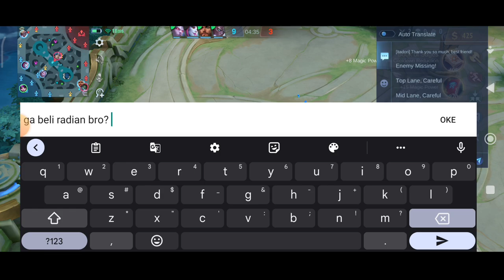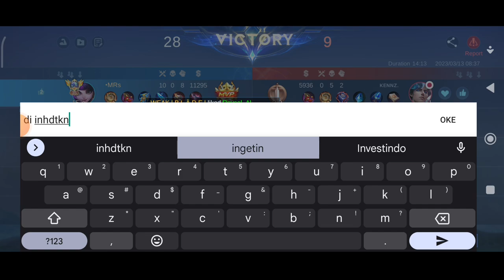Ada Lylia gabeli Radian? auto menggila | Lylia Build Tersakit 2023 - Lylia Gameplay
Q: Hp apa kak?
A: Poco X3 GT

Q: Apk Record?
A: X Recorder

Q: Asal darimana?
A: Tangerang, Banten

Q: Skin Lylia Favorit?
A: 515 & Painted Elite

lylia, hero lylia,
 tutorial lylia,
 lylia tutorial,
 tutorial lylia 2022,
 build lylia, lylia build,
 build lylia 2022,
 build hero lylia 2022,
 lylia build 2022,
 build tersakit,
 build lylia tersakit 2022,ko
 build tersakit lylia,
 build tersakit lylia 2022,
 build lylia paling sakit,
 build lylia paling sakit 2022,
 denu swipe lylia
 LYLIA,
 lylia mobile legends,
 lylia mlbb,
 lylia build,
 lylia gameplay,
 top global lylia,
 ml lylia,
 lylia best build,
 lylia tutorial,
 mobile legends lylia,
 lylia ml,
 lylia top 1 global,
 mobile legends,
 lylia top global,
 lylia mobile legend,
 lylia guide,
 top 1 global lylia,
 lylia guide 2022,
 lylia 2022 build,
 rrq lemon,
 lemon,
rrq hoshi,
 team rrq,
lylia future star,
 build lylia,
 lylia skills,
 mlbb,
mobile legends indonesia lylia,
mobile legends bang bang,
aerowolf genflix,